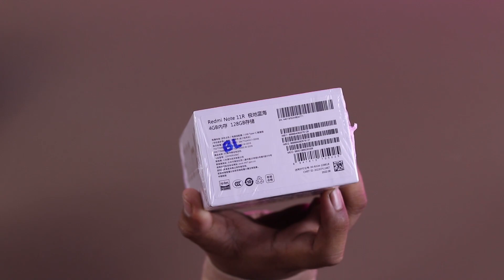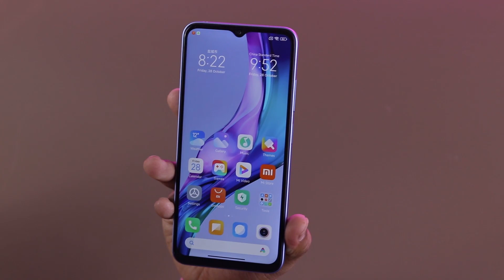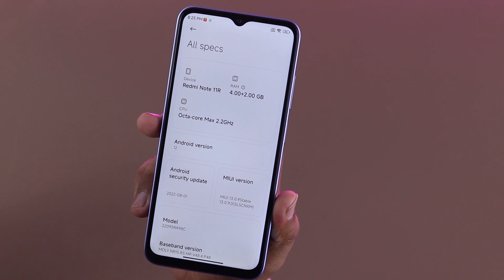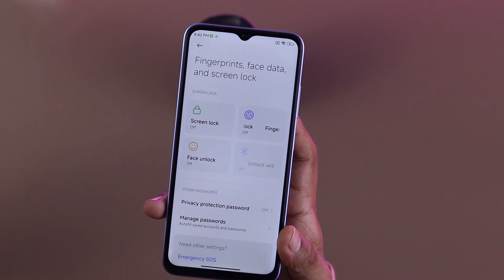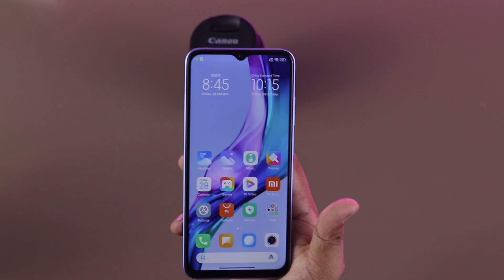Redmi Note 11R unbox (Redmi Note 11R လေးကို unbox လုပ်ပေးလုပ်ပါတယ်နော်)